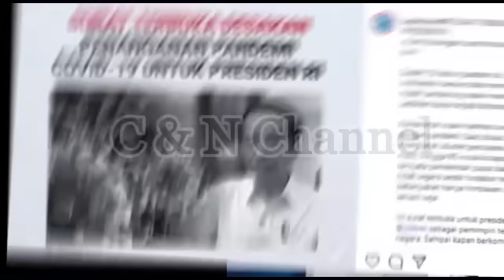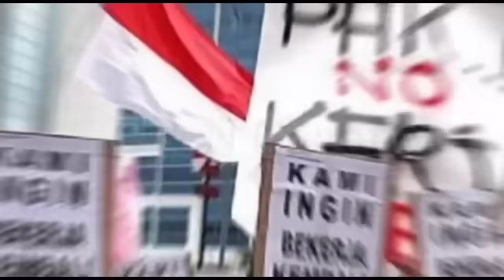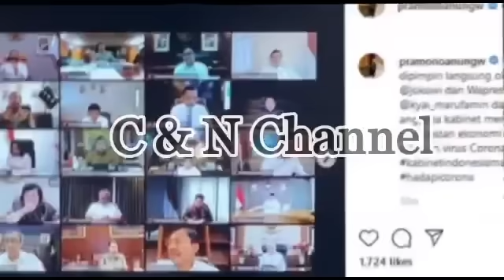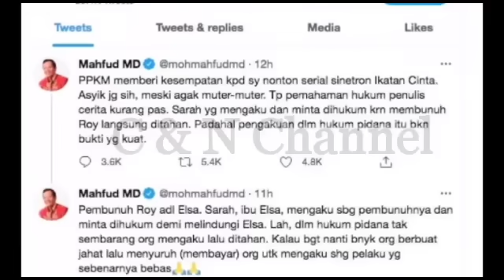BERITA TERBARU HARI INI - 19 JULI 2021 - JOKOWI - ANDIKA PERKASA - LUHUT BINSAR BEM UI TERKINI